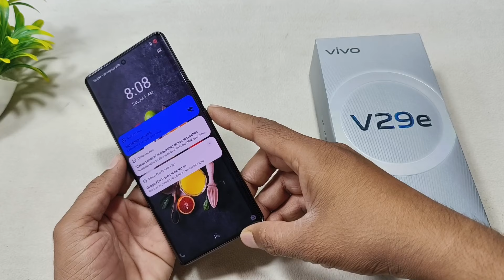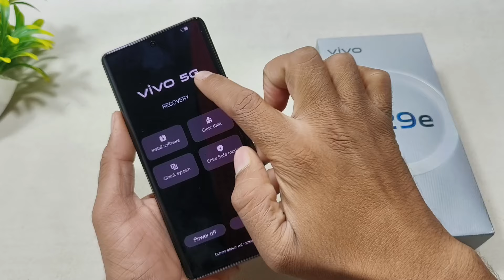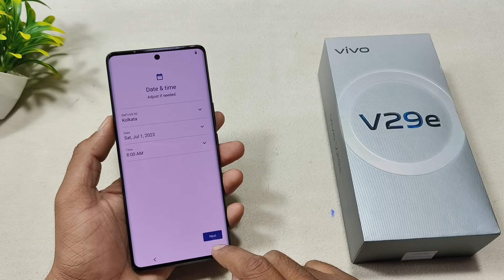vivo v29e hard reset | vivo v29e lock kaise tode | vivo v29e pattern unlock without pc